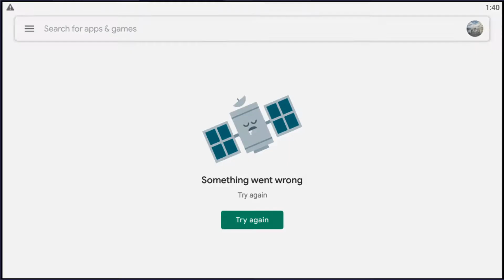My Home Design Dreams Level 680 - 684 | MICRO GAMEPLAY HD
Welcome to Micro Gameplay Channel. About this channel, I will upload all gameplay mobile. Hope all you guy enjoy it and I feel good with my videos. :D:D

Nice to know all of you and have a nice day :D:D